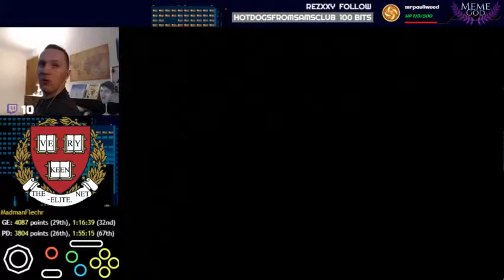Infil PA 205 (PB)